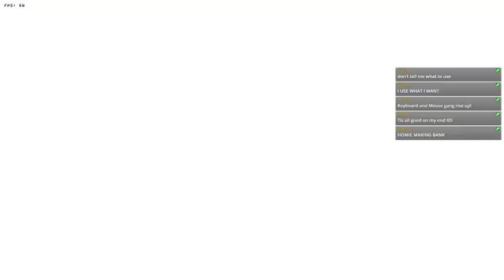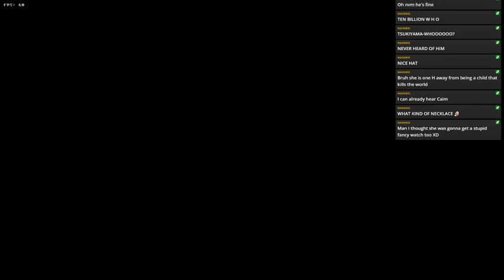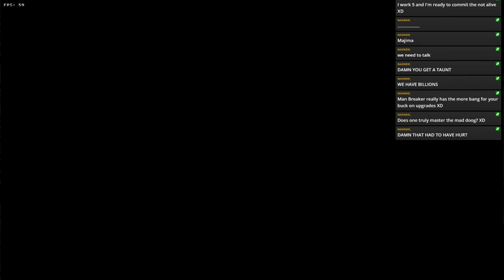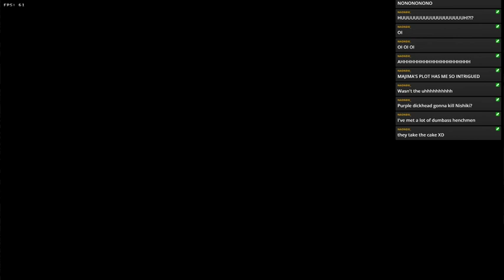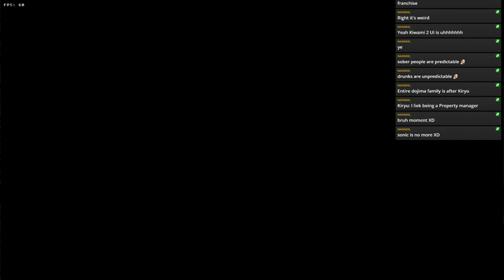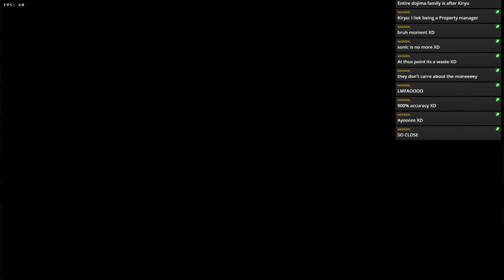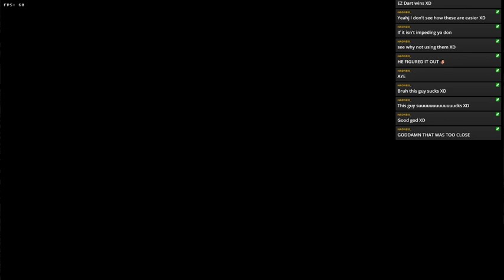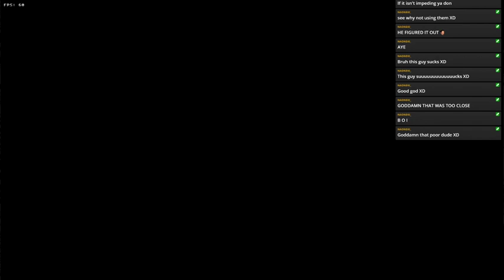Finally at the last Cabaret! - Yakuza 0 Legend Pt 14